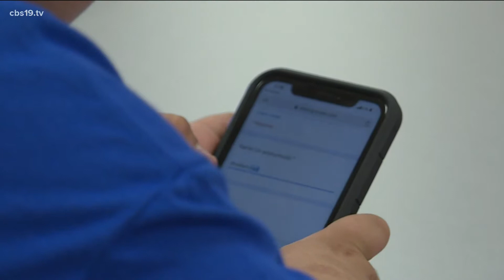Middle schoolers use technology to combat viral Tik Tok trend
Judson STEAM Academy creates Judson Justice League, a student-involved initiative, and a QR code to combat viral tik tok trend.